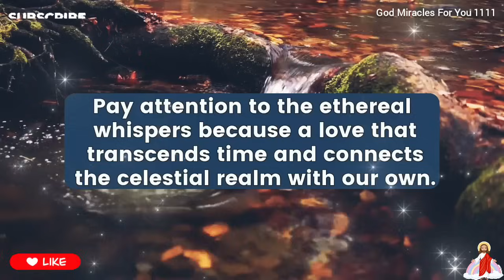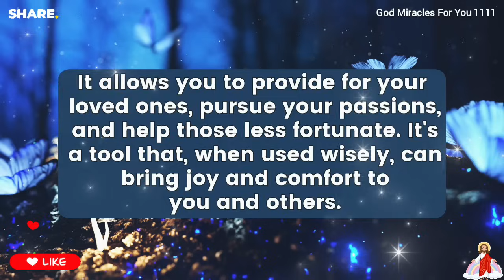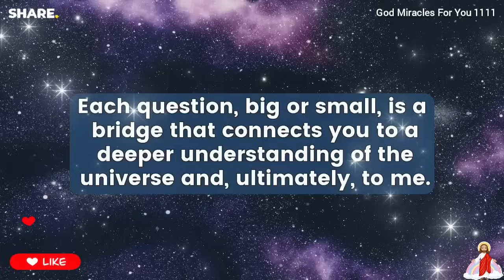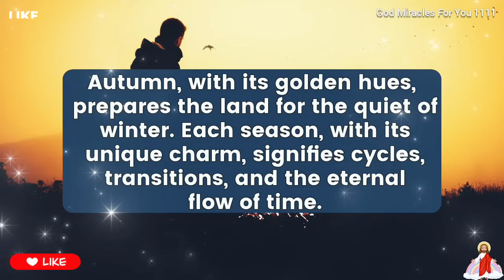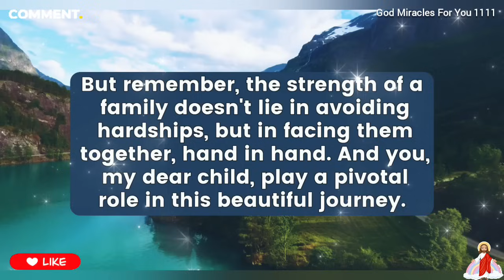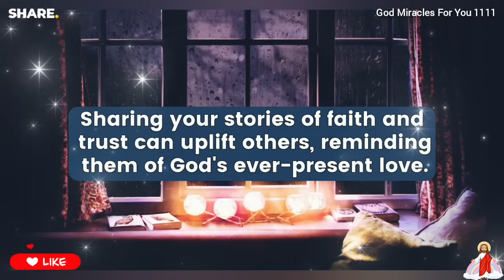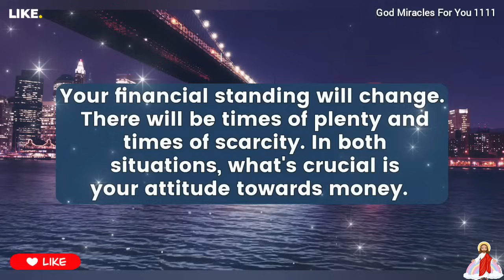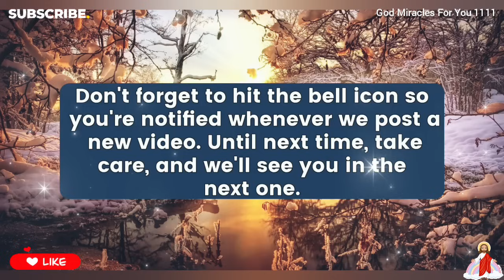🛑MARK THE DATE! - "A SPIRITUAL PORTAL IS OPENING UP "👆 Your Miracles Are Coming💌God Miracles For You